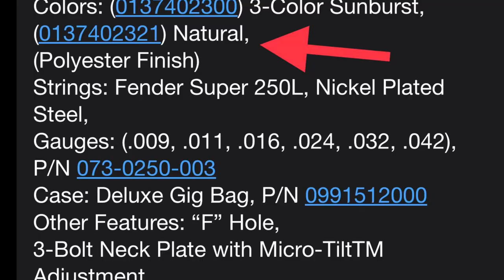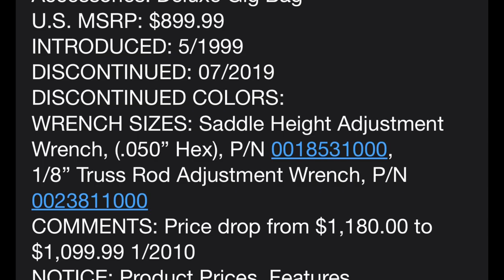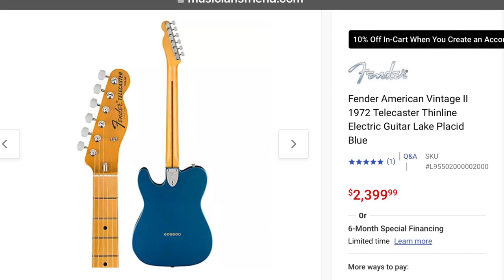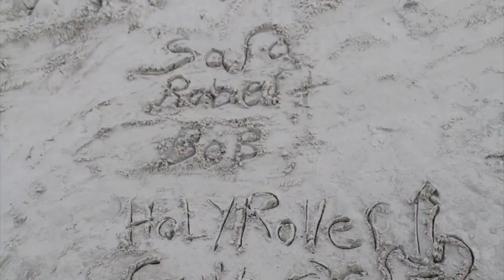Fender 72’ Telecaster Thinline Classic Serious MIM Review and Demo ￼￼@fender